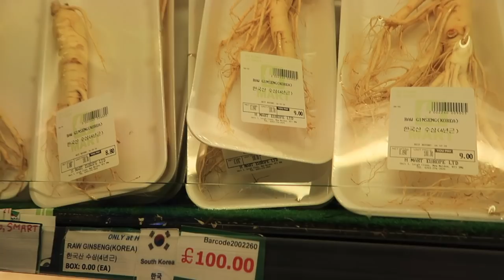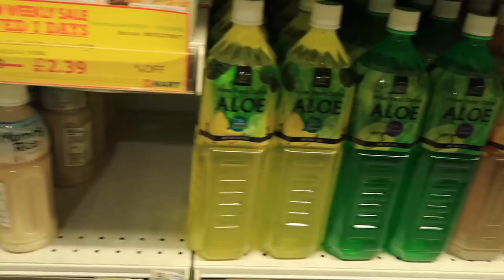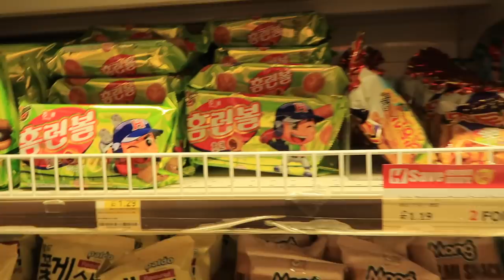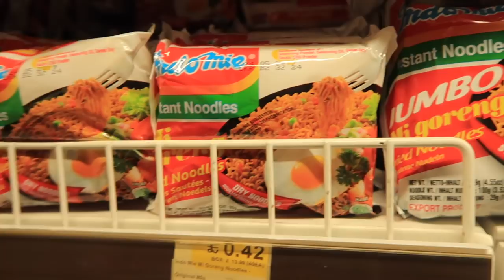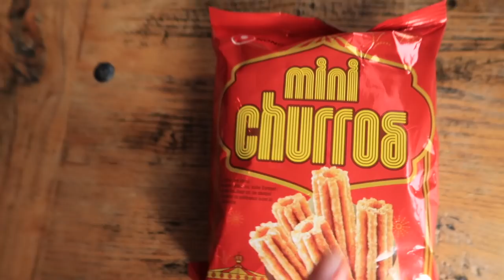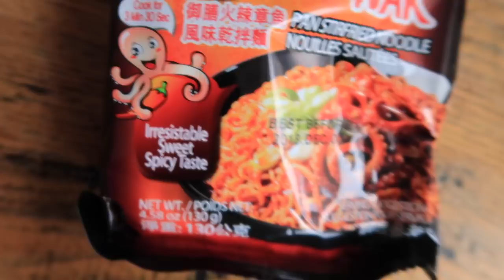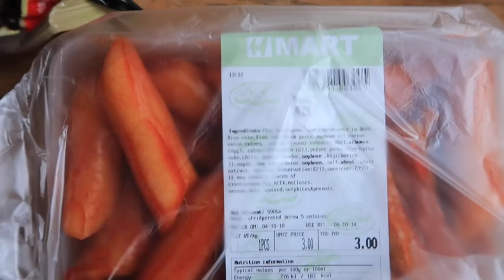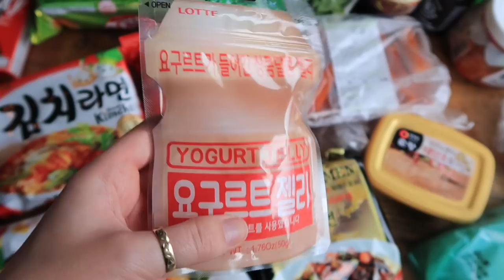Come With Me To H Mart UK & Korean Food Haul/Instant Ramen Mukbang | Bryony Morganna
Come with me on my first ever trip to H Mart!

On a self discovery of Korean & Asian food including an obsession with Instant Ramen!

And then a Food Haul and Mukbang of Toppoki, Jjajangmyeon, Korean Fried Chicken, Cheesy Hot Chicken Noodles, Crazy Drinks & Loads of Snacks!

xxx